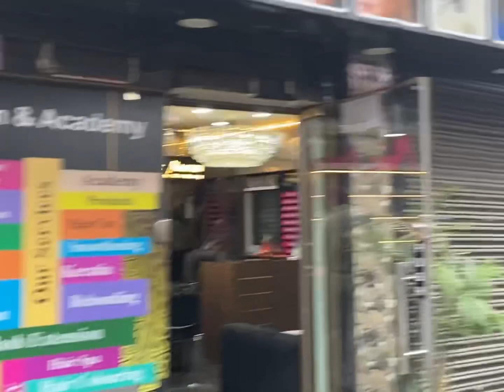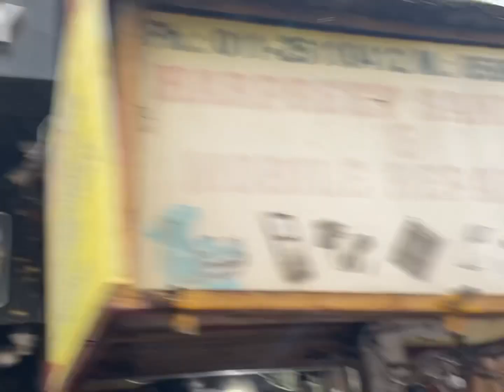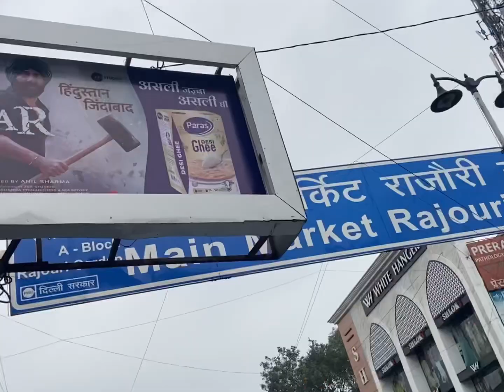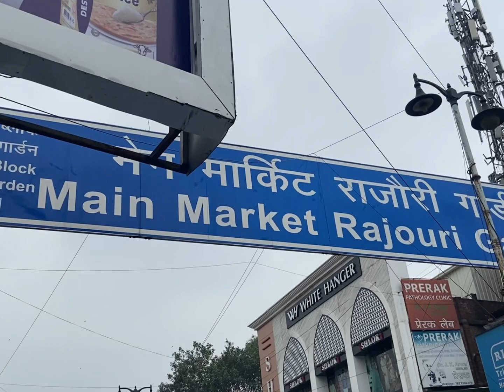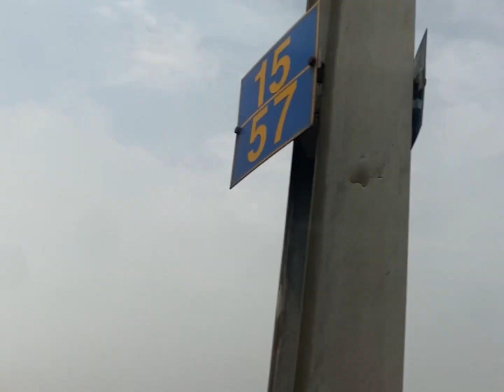India 🇮🇳 VLOG 42 | Rajouri garden market